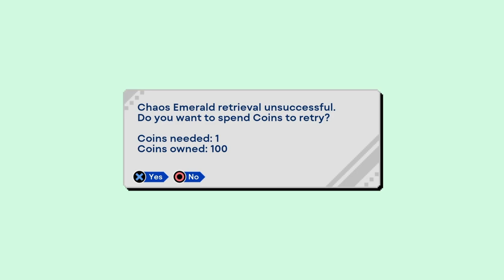My first Video 2022 - The Return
Im Back and yeah...Sorry for the a LONG wait if anyone has questions ask in the comments so i could do Q and A